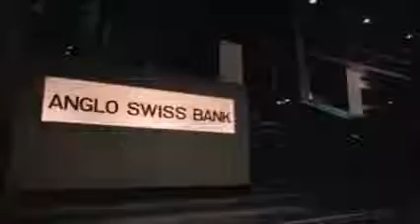Malcolm - Part 6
Malcolm is a chronically shy mechanical genius who has just been fired for building his own tram. He gets Frank, who has just been released from jail, to move in to help pay the bills. Malcolm, with Frank's help, turns to a life of crime.